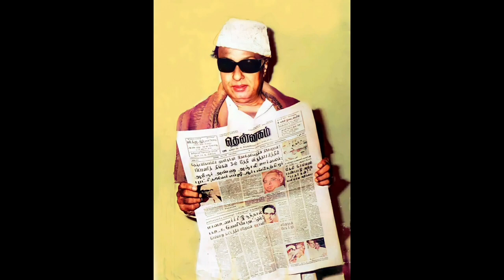MGR THE GREAT 799 / SPEECH ABOUT MGR IN TAMIL